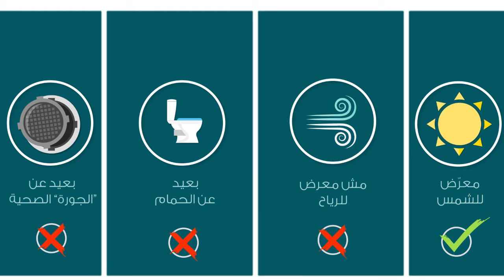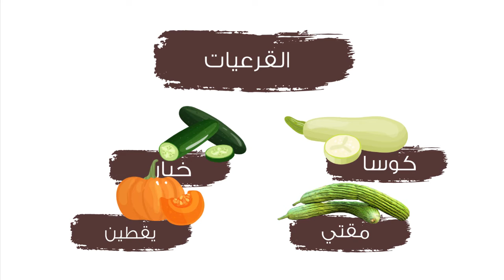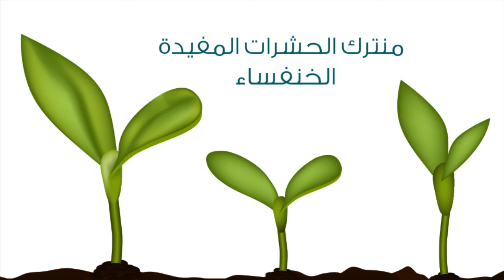farming tips under PLAN EIE